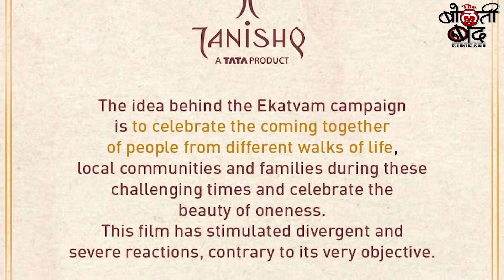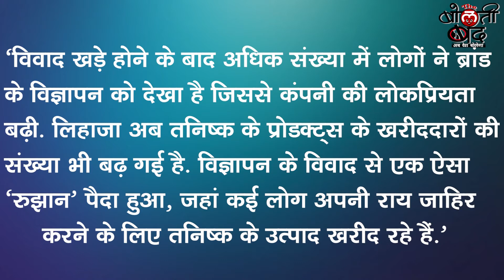Tanishq ने मुस्लिम से करवाई हिंदू लड़की की शादी, नेगेटिव पब्लिसिटी ने कैसे हुआ फायदा!